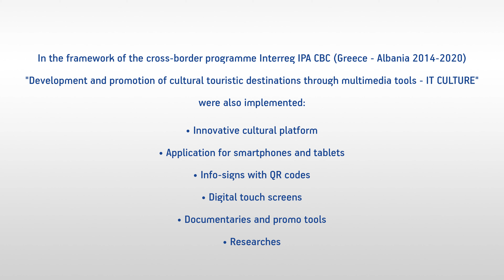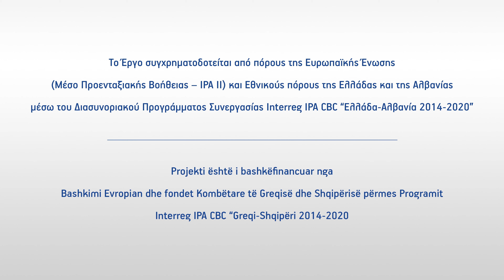Πολιτιστικές διαδρομές στα Γρεβενά